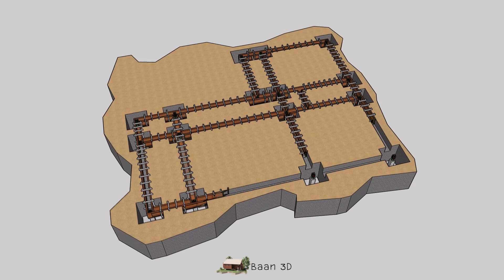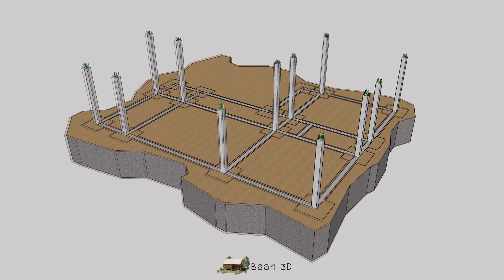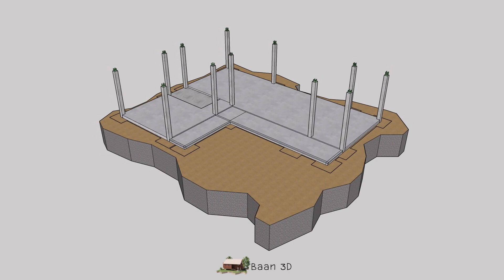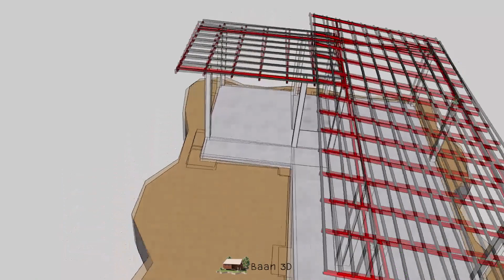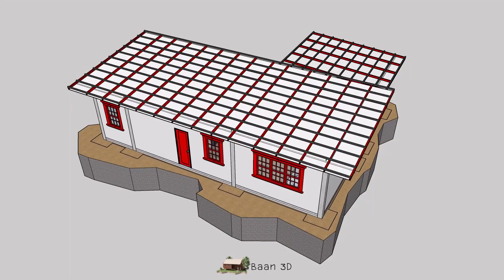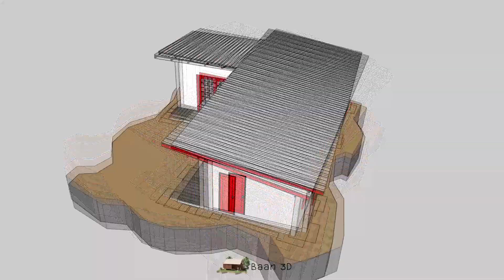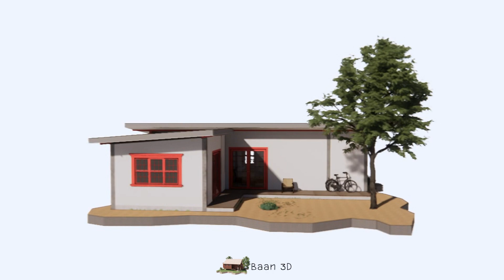L-shaped house with 2 bedroom 1 toilet [ Baan3D ]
We design budget house Ep 158. L-shaped house for local country with flat roof, 2 bedroom, 1 toilet, 1 living room.